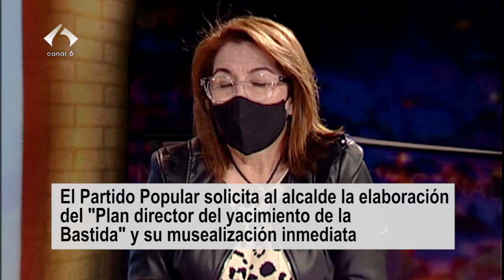El Partido Popular pide al Alcalde la musealización inmediata de La Bastida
Afirman si hay dinero para seguir con la seguridad del yacimiento, y que todo esto solo es una excusa del Alcalde para que se lleven las piezas arqueológicas del yacimiento.